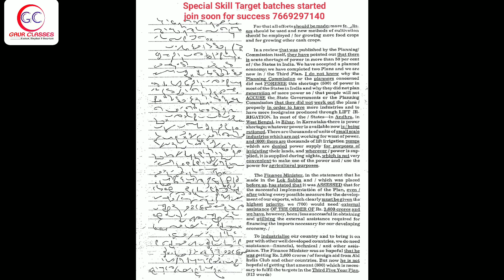Tr 22 Back | 70 WPM English Dictation | Achal Gaur | DRDO | SSC | FCI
1. Daily Live Session
2. Daily dictation in basic batches too
3. Individual Reading
4. All doubts cleared in live session as well as after class too
5. Proper monitoring
6. Daily copy check on telegram Group
7. Proper Classes no holiday
8. Special work on Accuracy & Speed